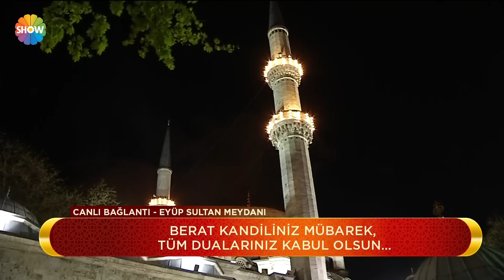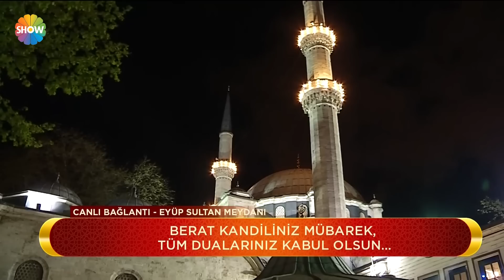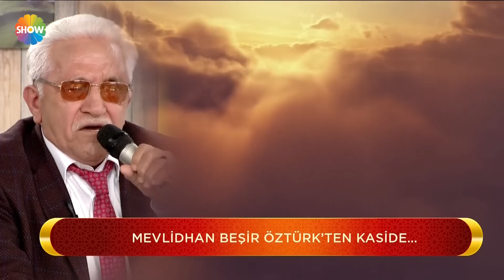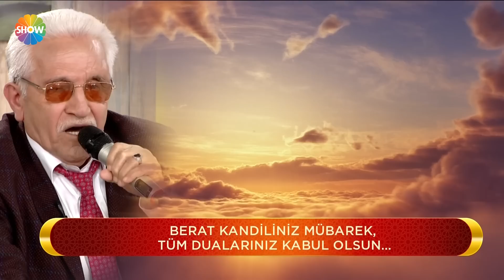Prof.Dr. Mustafa Karataş ile Berat Kandili - 19 Nisan 2019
“Prof. Dr. Mustafa Karataş ile Berat Kandili” programında merak edilenler yanıt buldu…

Berat Kandili’nin konuşulduğu programda Berat Kandili’nde nasıl dua edilmeli, Berat Kandili’nde yapılacak ibadetler nelerdir, Berat Kandili’nin önemi nedir soruları ile izleyicilerden gelen sorular cevaplandı.